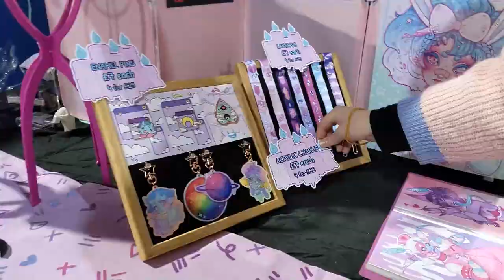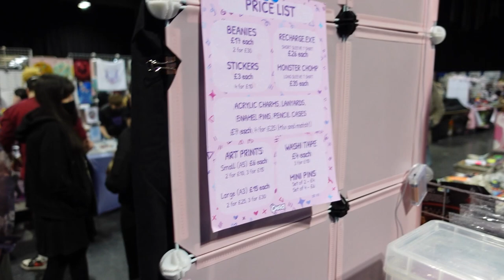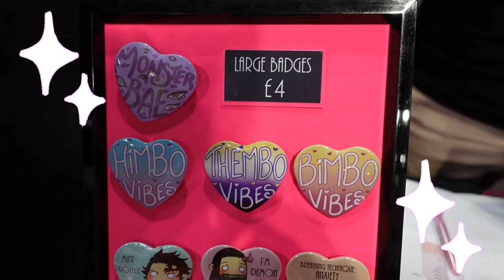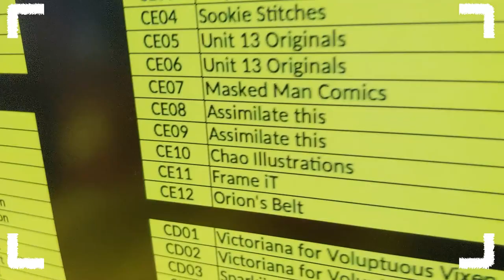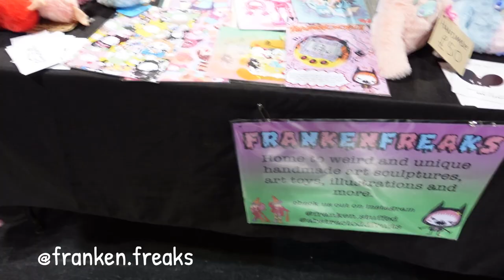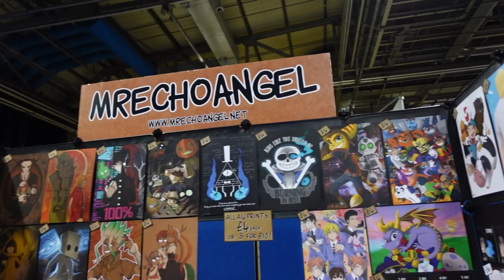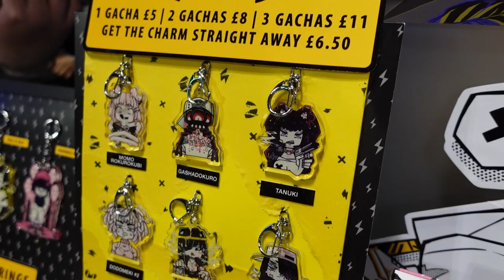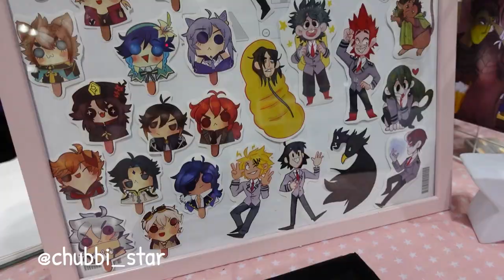First Con of the year! ✨OUR CAR BROKE DOWN 😭 ACME Scotland comic con💜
Hey lovelies! Its my first convention of 2022, ACME Scotland comic con!
Even tho it was super SUPER tiring, AND we broke down on the way back🙃 I still had lots of fun and got to see some of my friends and meet some of you followers!

Join the Cult! Get access to my sketches and doodles, the Patreon Lounge in my Discord server, exclusive Kawaii Mail Club, Monthly Video Podcasts, Behind the scenes videos, Wallpapers, Art Challenges, LOTS of behind the scene content!

Music thanks:
Streambeats AKA Senpai Music Group, LLC
These are seriously good!

Editor:
Sparkiiro :3 (Thankyou so much ♥ )